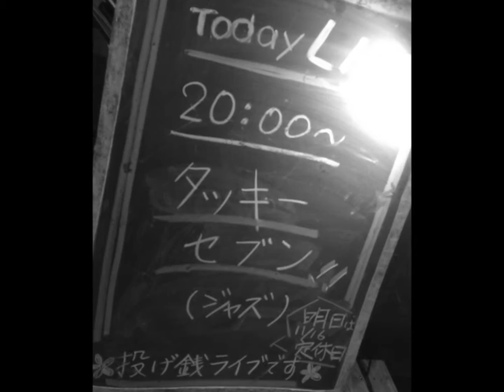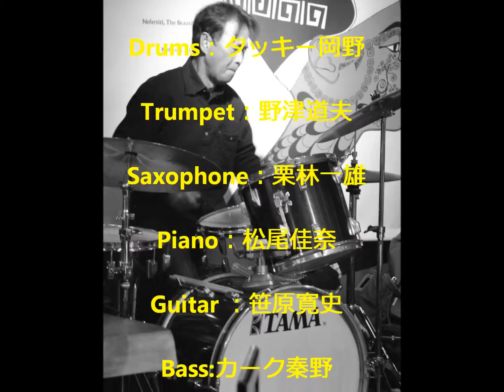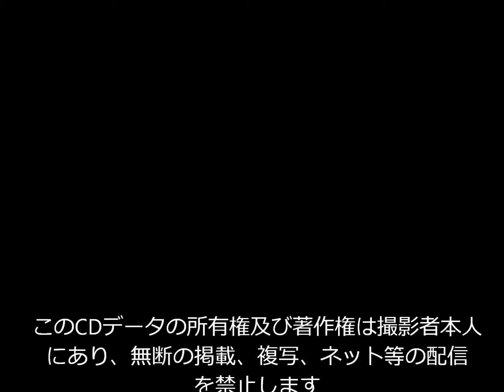take five Tacky Seven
ファンキーなジャズバンド「タッキーセブン（Jazz Septet）」がジャズの古いナンバー「テイク・ファイブ（ take five）」を演奏していますが、スピード感が素晴らしく、少しアバンギャルぽいのもタッキーセブンらしいよ、聞く価値ありだよ～（ ˆ๐ˆ ）Won't　you stop and take　A little time out with me　just take five♪♪